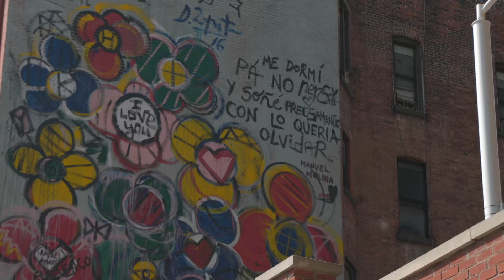Short Film: Harold Hunter Day '21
NO COLOR | LOG FOOTAGE